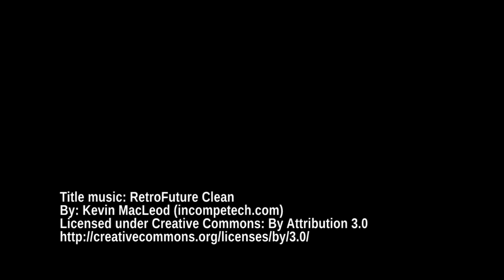Minecraft with Redlor (S1E45) FTB: direwolf20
Its Herp-a-Derp time! Join me for some Modded Minecraft madness! My perspective of this super addictive sandbox game and the direwolf20 modpack from Feed the Beast!